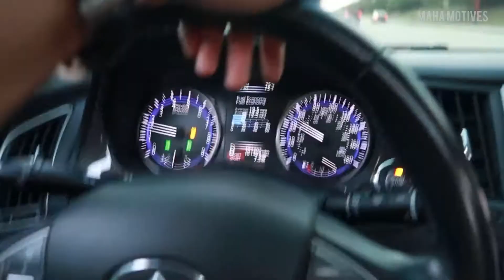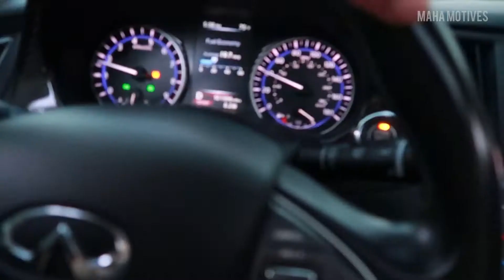LAST CLEAN CULTURE SOFLO SHOWDOWN AT PALM BEACH INTERNATIONAL RACEWAY | MAHA MOTIVES